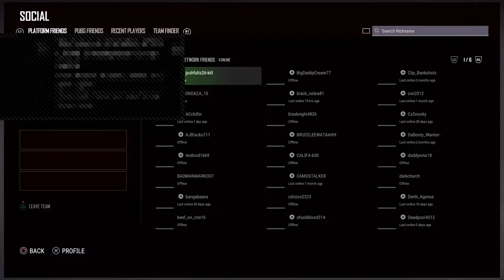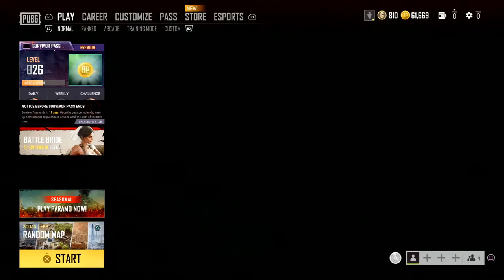PUBG Console Cup season 3, Wk 1 TPP Duos-game 2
Just being a weirdo